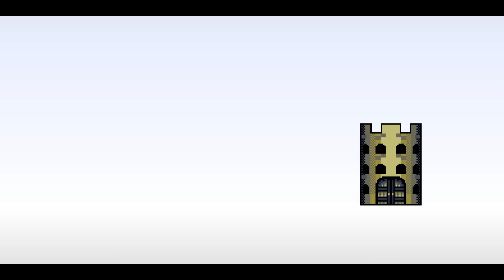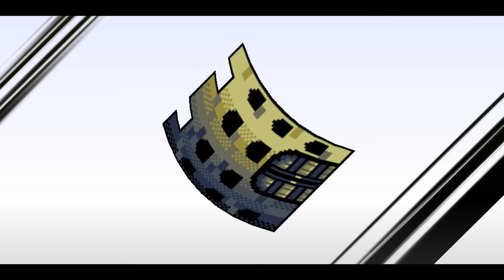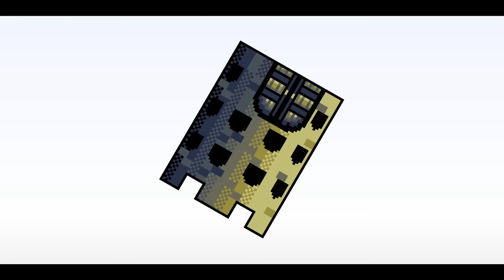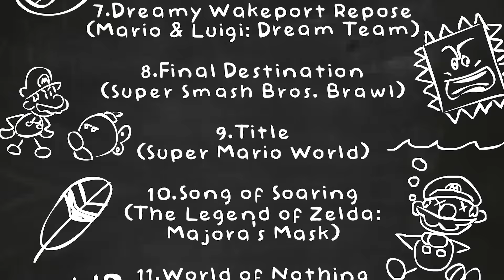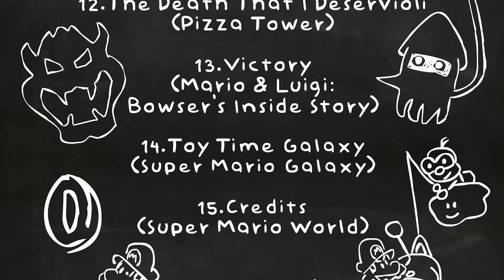Mario Castle Calamity 2.5 HD Remake (Animation)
On that fateful day 10 years ago or so, Mario decided to take on his next big enemy: the world castle! Does Mario have what it takes to overcome this challenge?

Following the events of the original castle calamities by Bigfoot3290, I made my own calamity way back in 2012 heavily inspired by the original two. Unfortunately, the quality is locked to 240p and that animation file is long gone. The solution? Reanimate it in high definition! So, yes, technically, it's a remake of a remake.